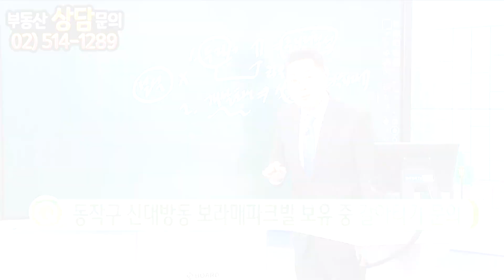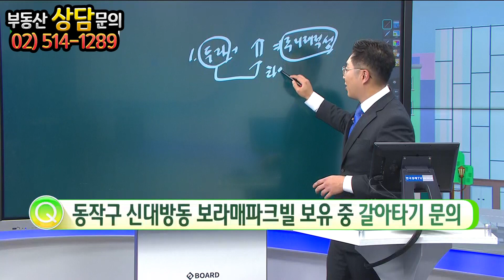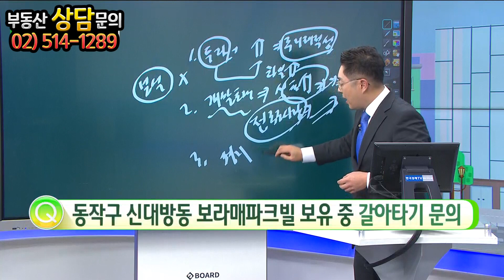[부동산 성공 투자] 부린이라면 이렇게 하자!ㅣ부동산 투자 및 상담 문의 : 02-514-1289 드림부동산투자연구소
이 영상은 부린이만을 위한 영상은 아닙니다
누구에게나 해드리고 싶은 말이지만
특히 부동산 시장에 이제 막 입문했거나
투자가 아직 서투르신 분들에게 더 유익할 거라고 생각합니다

부동산 방송 : 한국경제TV 매주 화요일 오후 5시
부동산 방송 : 한국경제TV 매주 수요일 오후 5시 30분